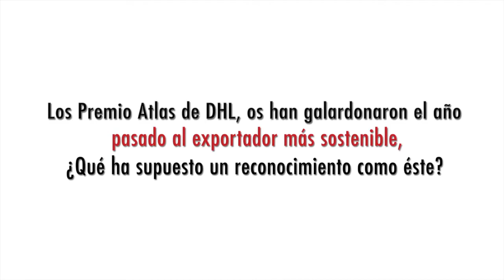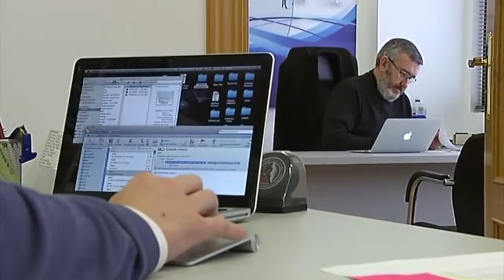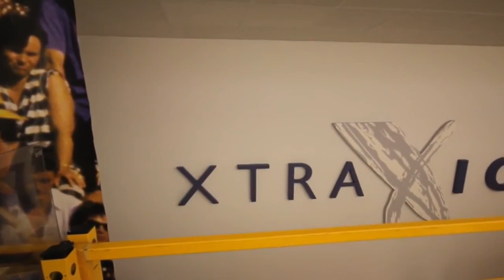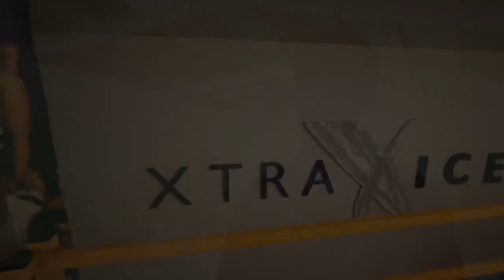Xtraice, referente andaluz de empresa internacional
@EmpresaExterior entrevistó a Xtraice por ser un referente para otras empresas españolas con interés en el mercado internacional.

Author: Empresa Exterior (2016, October 26). Xtraice, la andaluza creadora y fabricante, en exclusiva, del pistas de hielo sintético [Video].